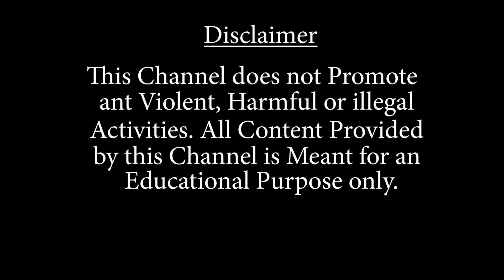শহীদ দিবসকে সামনে রেখে ইসলামপুরে দেওয়াল লেখার মধ্য দিয়ে প্রচার অভিযান শুরু তৃণমূল কংগ্রেসের